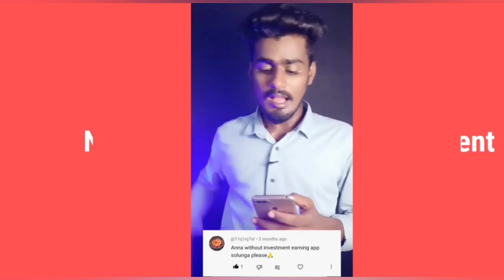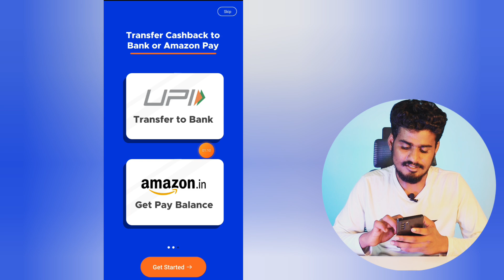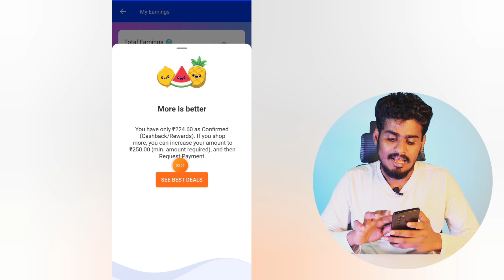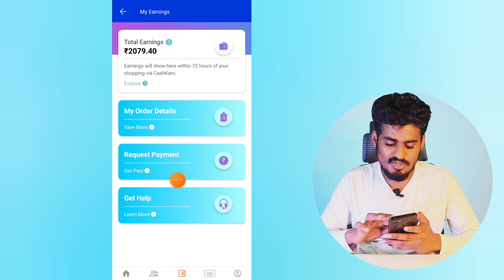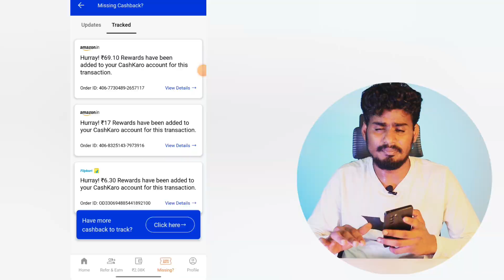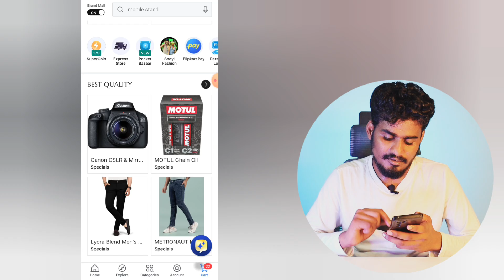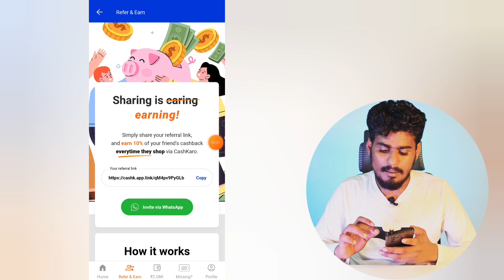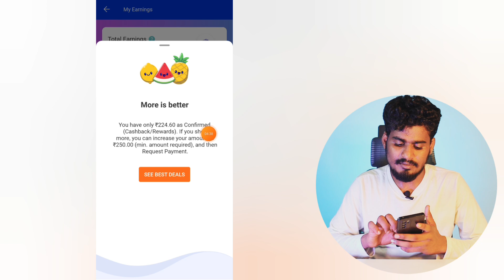🔴₹2079 My Income From Shopping App💸 Cashkaro App Earning Tips Ideatamil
உலக தமிழ் மக்களுக்காக நமது YouTube சேனலில் (IDEA TAMIL) மக்களின் பணத் தேவைகளை பூர்த்தி செய்வதற்கான சில ஆலோசனைகளைp நேர்மையான முறையில் வழங்கவும் மேலும்  மக்களிடையே பல தகவல்களை 9 பரிமாறும் நோக்கத்துடன் உருவாக்கப்பட்டுள்ளது.

                ~தமிழால் இணைவோம்~

💥Follow Us💥

paytm earning application today paytm earning application new
paytm earning application without investment paytm earning application in tamil
bestpaytm earning application
paytm earning best apps
paytm money earning trusted apps

watch videos and earn money apps
video watch and earn money app payment proof tamil
watch videos and earn money apps in tamil
watch videos and earn money tamil
watch videos and earn  paytm cash
tamil make money apps
make money online at home
make a money online tamil explanation
make money earning apps
make money online verified apps
make money online earning app
 earn cash rewards

free paytm cash earning free paytm cash without investment
today free paytm cash application
today app for free paytm cash
online jobs at house wife without investment